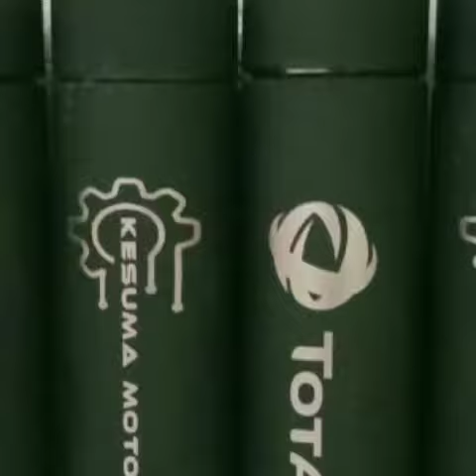082334387887 JUAL TUMBLER UNIK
Salah satu bentuk yang bisa kita lakukan untuk cinta terhadap lingkungan hidup disekitar kita adalah dengan mengubah pola membeli air mineral dengan membawa botol minuman dalam kegiatan keseharian kita.

Terbuat dari bahan stainless steel yang tidak mengandung zat beracun sehingga aman untuk digunakan pada anak-anak ataupun orang dewasa.

segera hubungi kami:
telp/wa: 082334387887